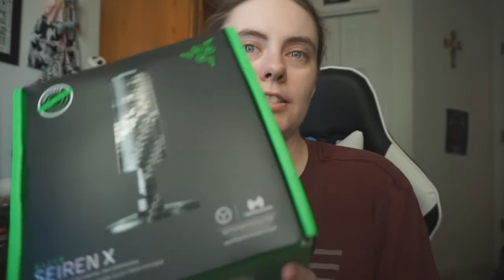new mic // lokifanvlog